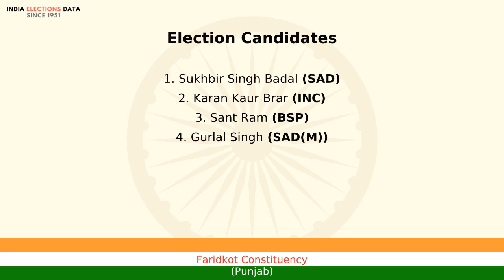Faridkot Constituency Punjab loksabha Election Result 2004 Sukhbir Singh Badal SAD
loksabha election 2004 results, for Faridkot Constituency, Punjab, where winner is Sukhbir Singh Badal, from political party SAD. Watch the video to know more information about other candidates, voters count, etc.